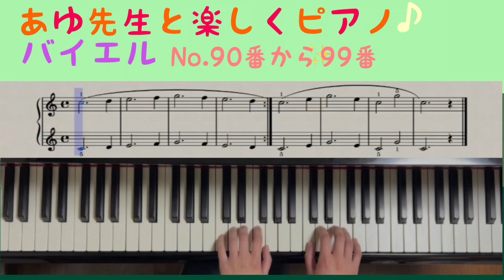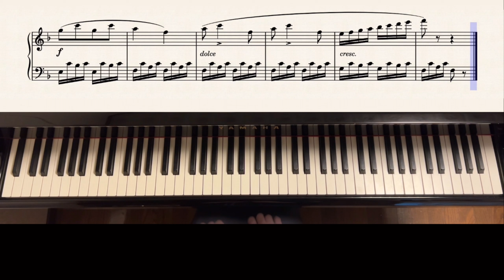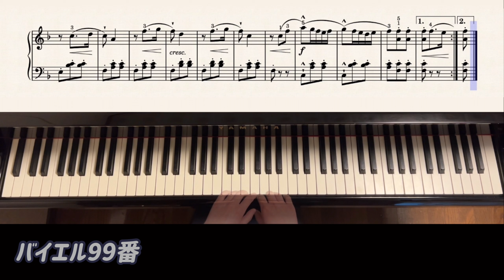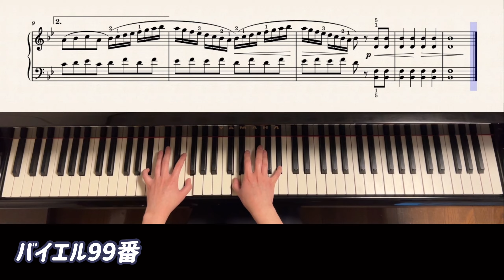バイエル№90から№99（楽譜付き）～初級者のためのバイエル練習動画です～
全体的に少しゆっくりめに弾いております。

スラーやタイが良く出てくるので、しっかり見極めましょう(^^)

弾く前に、爪は必ず切り揃えておきましょう。
長さはてのひら側から爪が見えない程度が良いです。

練習時に気をつけてほしいことは、
楽譜に記載されている指番号を守って弾くクセをつけることです。
最初に指番号を無視して自己流で弾いてしまうと曲の完成度に時間がかかってしまいます。

2つ目は、覚えて弾かずに楽譜をしっかり見ながら弾くようにしましょう。
鍵盤ばかり見て顔が長時間下に向かないように気をつけて下さい。

3つ目は、短い時間でも良いのでできる限り毎日練習するクセをつけましょう。
1週間の内、1日だけ3時間練習するより1週間毎日20分ほどする方が効果はあります。

あとは、弾けるようになった自分を想像して楽しん練習しましょう！